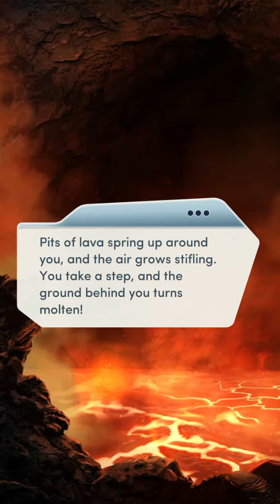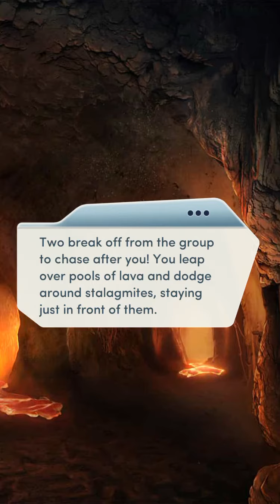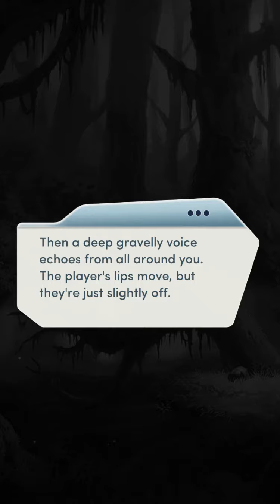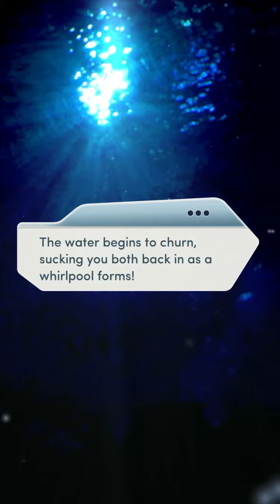The Elementalists book 1 chapter 15 end game